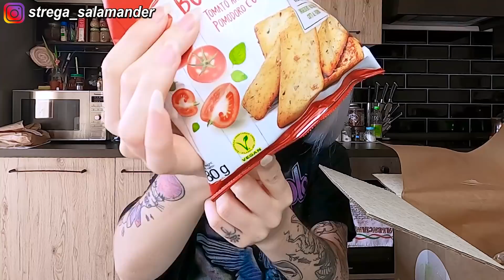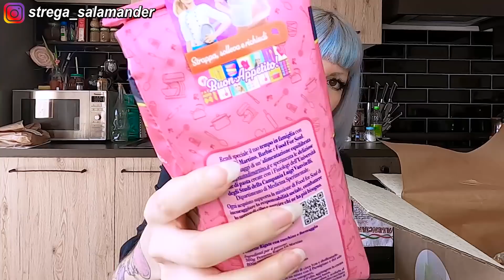APRIAMO LA DEGUSTABOX DI APRILE | 2022